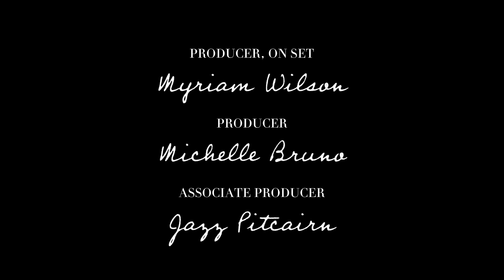Alia Bhatt Gets Ready for the Met Gala | Last Looks | Vogue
“When it comes to an outfit…there’s nothing more endless or timeless like a sari.” Watch as actor Alia Bhatt gets ready for the 2024 Met Gala, wearing a custom-designed mint green sari by Indian couturier Sabyasachi. The actor’s ethereal look featured a 23-foot-long train detailed with florals delicately hand-embroidered using silk floss, glass beading, and semiprecious gemstones.

Director: Shruti Ganguly
Director of Photography: Ian Moubayed
Editors: Rich Gonzalez
Producer: Michelle Bruno
Producer, On Set: Myriam Wilson
Associate Producer: Jazz Pitcairn
Assistant Camera: Will Jones
Audio: Patrick Zimmon
Production Assistant: Ryan Coppola
CondéFuture Intern: Savannah Harrell
Assistant Editors: Ben Harowitz, Justin Symonds
Post Production Coordinator: Ian Bryant
Arts & Graphics Lead: Léa Kichler
Supervising Editor: Erica DeLeo
Post Production Supervisors: Alexa Deutsch, Andrea Farr
Production Coordinators: Ava Kashar, Bailey Lica
Production Manager: Natasha Soto-Albors
Line Producer: Romeeka Powell
Entertainment Director: Sergio Kletnoy
Supervising Producer: Felicia Kelley
Senior Director, Programming: Linda Gittleson

COSMO STREET EDITORIAL
Assistant Editor: Cole Conci
Managing Partner: Yvette Cobarrubias
Executive Producer: Idalia Deshon
Executive Producer: Marie Mangahas
Head of Production: Kacie Gomez
Head of Production: Tina Evanow Wolske
Producer: Edwina Lantigua
Producer: Jesse Lehrhoff

Filmed on Location: Mandarin Oriental, New York